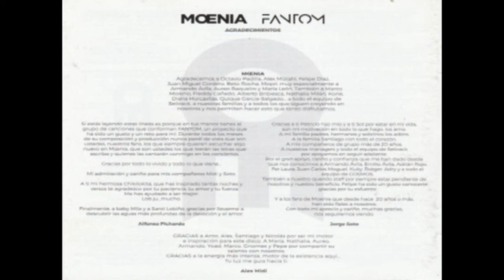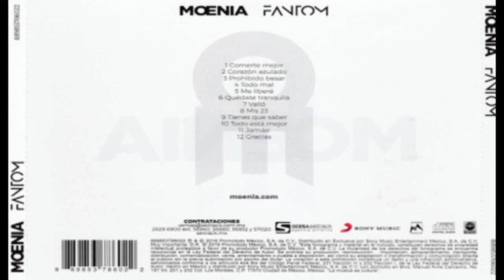Moenia – Fantom [2016]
01 (00:00) Comerte Mejor
02 (03:30) Corazón Azulado
03 (08:14) Prohibido Besar Featuring – María León
04 (11:41) Todo Mal
05 (15:43) Me Liberé
06 (19:25) Quédate Tranquila
07 (23:51) Valió
08 (27:51) Mis 23
09 (31:43) Tienes Que Saber
10 (35:18) Todo Está Mejor
11 (39:09) Jamás!
12 (42:51) Gracias